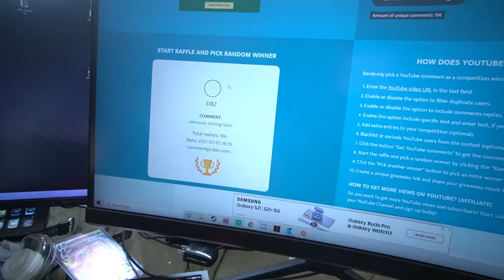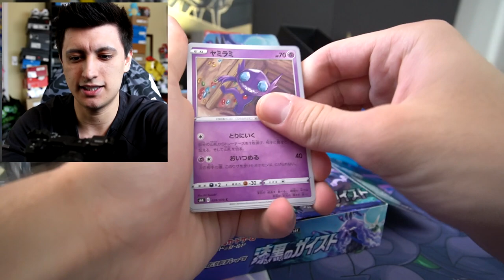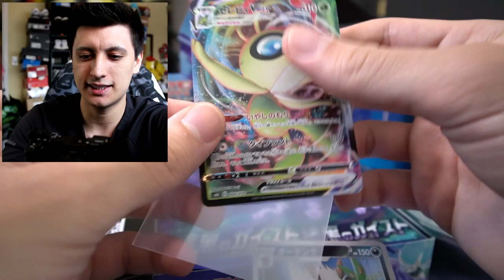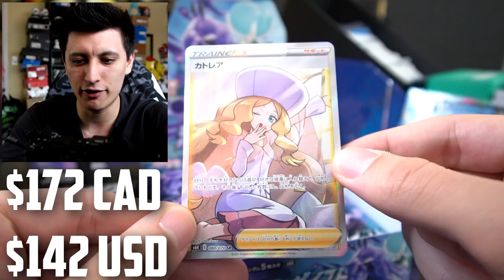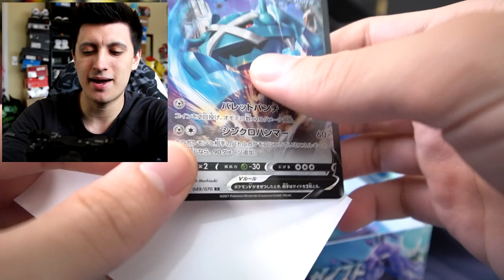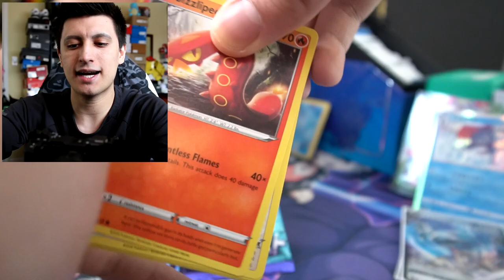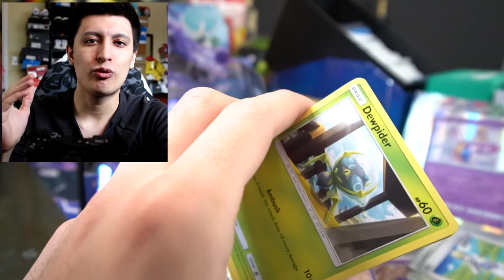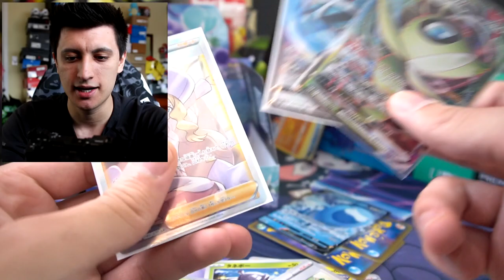BEST FULL ART PULLED! JET BLACK POLTERGEIST BOOSTER BOX OPENING! (Chilling Reign Pokemon Cards)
Today we're opening a Pokemon TCG Jet Black Poltergeist Booster Box! The New Japanese Pokemon set S6K features a ton of cards that will be in the Chilling Reign Booster Set in English!